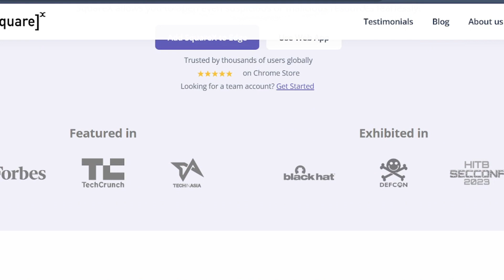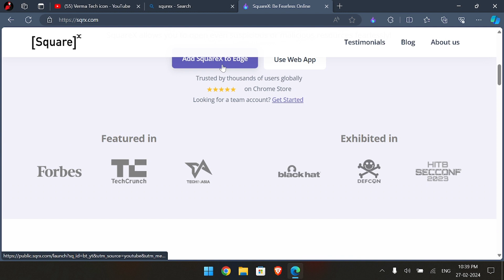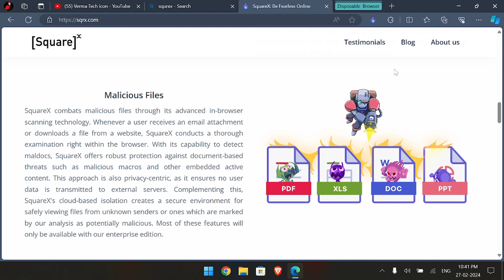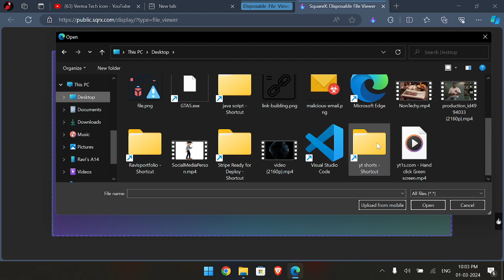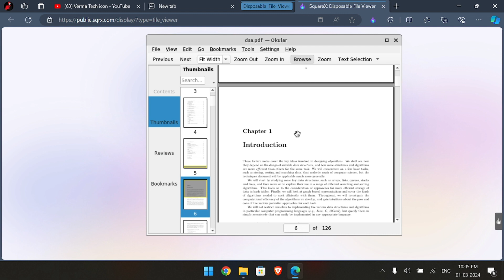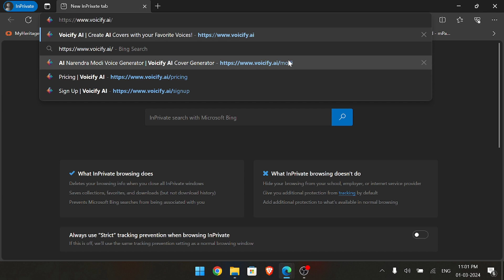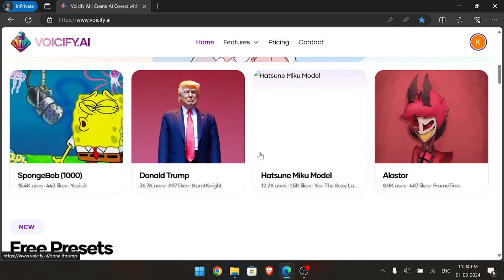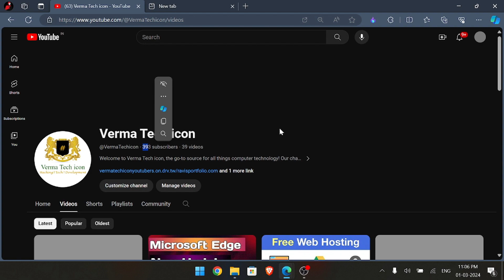This Chrome Extension will BLOW YOUR MIND 🤯| Be Secured online 🔥[SquareX] in Hindi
One of the best Cyber Security Tool | you must have this Browser Extension .

This Browser Extension will BLOW YOUR MIND 🤯| Be Fearless online 🔥[SquareX] in Hindi

Explore the world of online safety with SquareX! In this video, we delve into the essential aspects of staying secure and private on the internet. Discover the tools and tips SquareX offers to protect your digital identity. Your online safety matters and SquareX is here to empower you with the knowledge you need. 🔒🌐